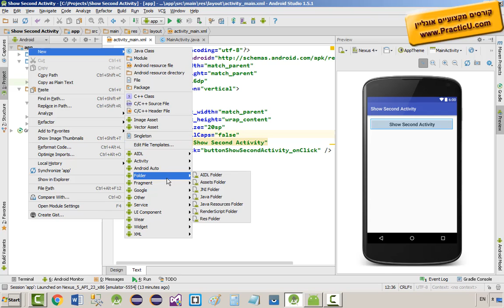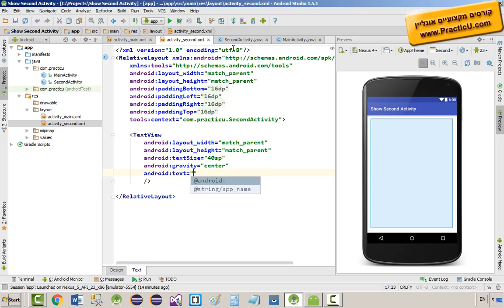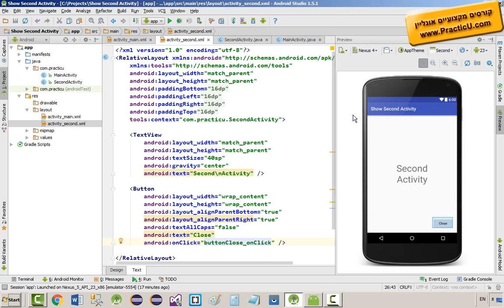Display Second Activity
קורס פיתוח אפליקציות לאנדרואיד אונליין ב-Android - JAVA